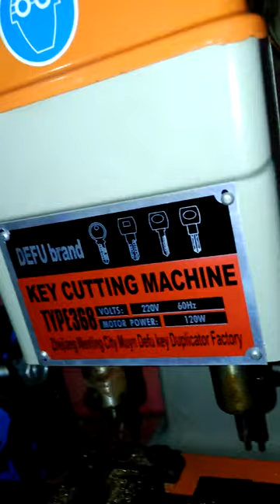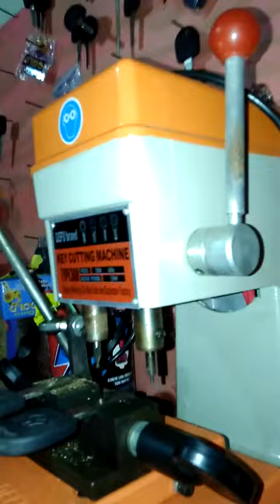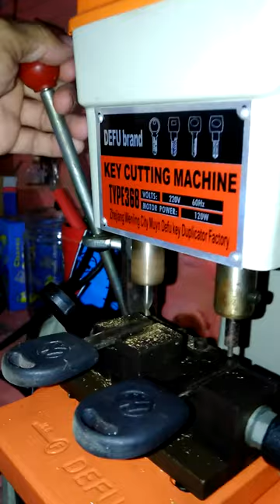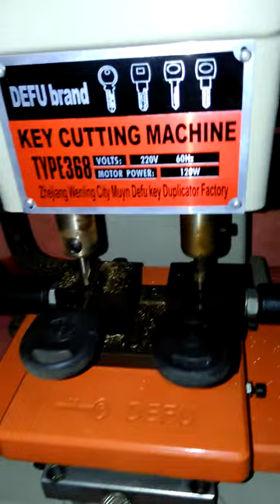MAQUINA DE FAZER CHAVES CORTE PANTOGRAFICOS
CHEVES PANTOGRAFICAS TUBULAR PREGO E OUTRAS CHAVES ESPECIAIS